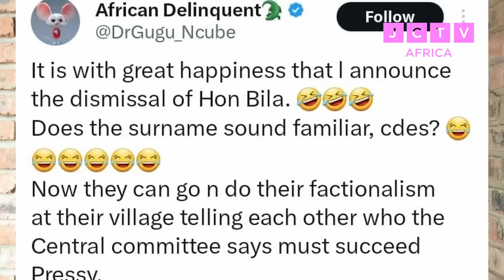Shocking Revelation: Hidden Feud Between Ed Mnangagwa and Chiwenga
This is a political a celebs magazine which talks about upcoming and existing celebs
We look at the fight between E.D Mnangagwa and VP Chiwenga. The speculations of factional fights
what this means for Zimbabweans.